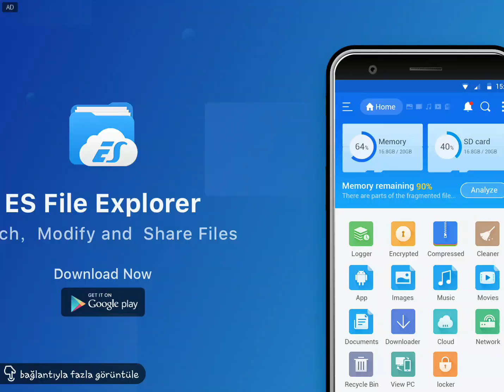love nikki deepsea secret event guide /day3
deepsea secret event guide day 3